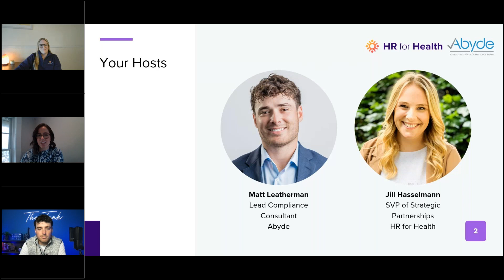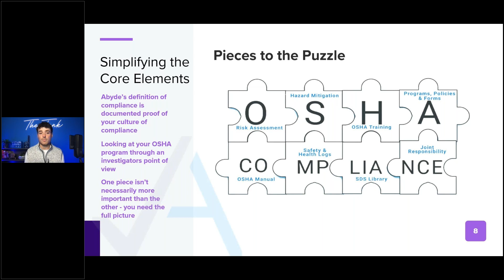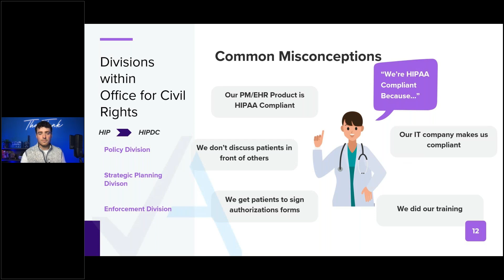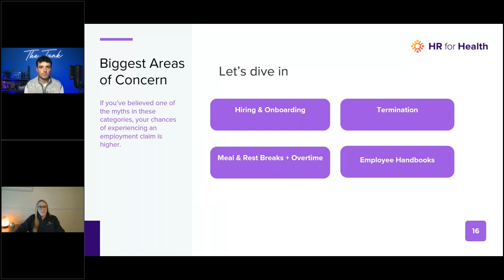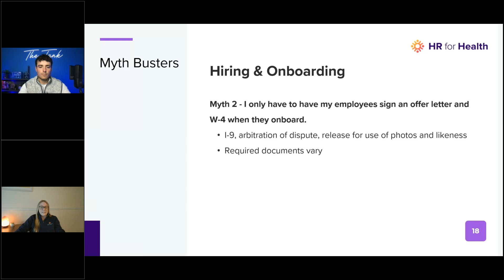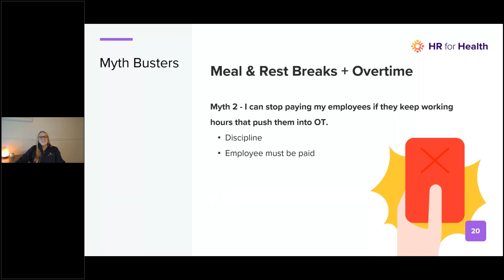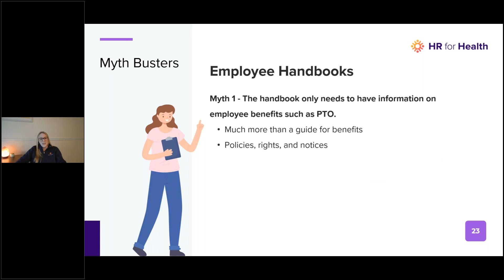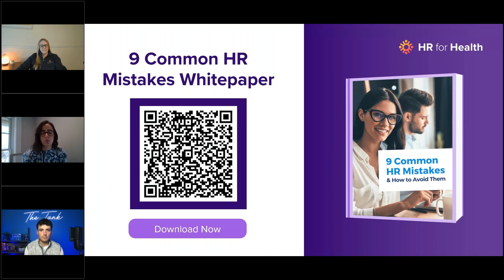Debunking Myths OSHA, HIPAA, and HR Uncovered with Abyde and HR for Health